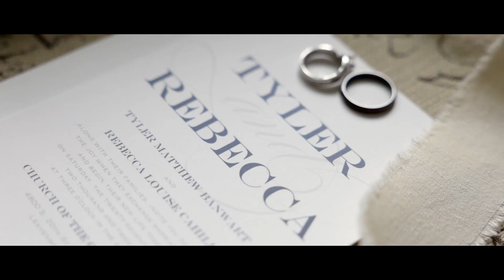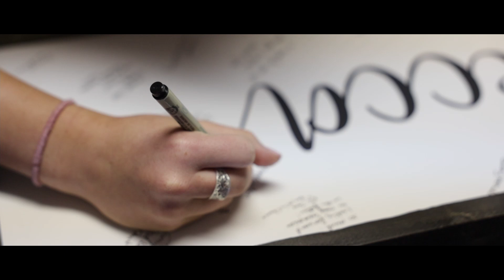Tyler & Rebeccas Wedding Trailer